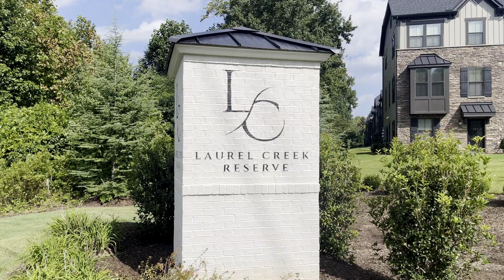15 Rollins Ave, Greenville, SC 29607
Modern 3/2 townhome steps from The Swamp Rabbit Trail. The seller has recently repainted, so the townhome is move-in ready.  On the garage level, there is ample storage and a flex room that can be used as a home office or extra bedroom. The second floor features the kitchen, dining area and living room. The large island with quartz countertops is the centerpiece of the entertaining area. The kitchen features a timeless backsplash and nearly new stainless-steel appliances. Off the kitchen is a nice balcony with trex decking. The large windows allow natural light to shine through. On the third floor, you will find the extra-large owners suite and private bathroom. There are two additional bedrooms on this level and full bathroom for these bedrooms to share. The laundry is also on the third floor. The maintenance free community is conveniently located to shops, restaurants, and the interstate. You can get most anywhere in a matter of minutes. The community amenities feature a dog park, fire pit and pavilion. There is ample guest parking and easy access to the recently paved Swamp Rabbit Trail. Make life easy for yourself. Book your showing today!